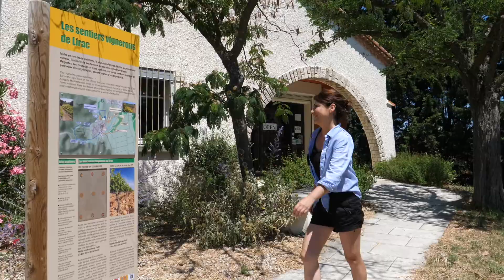Côtes du Rhône Gardoises : Balade dans les crus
🇫🇷 / Visitez la destination oenotouristique "Côtes du Rhône Gardoises" en 3 étapes… une série d'Instants Vignobles de la Vallée du Rhône en 3 épisodes que vous pouvez retrouver également en téléchargeant l'application gratuite Vins Rhône Tourisme.

🇬🇧 / Come and visit the "Côtes du Rhône Gardoises" wine tourism destination in 3 spots… Watch the 3 episodes and find them also by downloading the free app Rhône Wines Tourism.